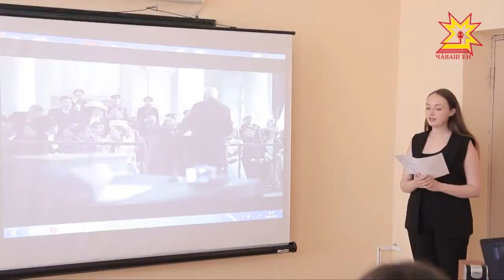«Курманнин курас килет...»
«Курăнманнине курма» хăнăхтаракан проект Чăваш Ене те çитрĕ. «Православи пуçарулăхĕ» ятлă фонд куç курманнисем валли  кино, спектакль тимлемелли меслете çĕршывĕпех сарать. Чăваш Патшалăх культура институтĕнче  тифлокомментаторсен «ăмăртăвне» те çак тĕлĕшпе ирттернĕ.